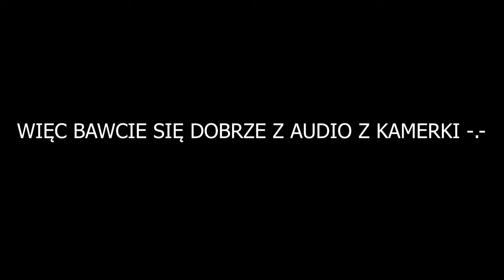ZOMBIE KROWY | Postal 2 [#12] (Apocalypse Weekend)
W końcu mamy Zombiaki.. GŁUPIA PIERDOŁO

❤️- Polski gameplay Postal 2❤️
❤️- Zagrajmy w Postal 2 ❤️
❤️- Let's play Postal 2❤️
❤️- Gameplay Postal 2❤️
❤️- Postal 2 gameplay PL❤️

💬Title: ZOMBIE KROWY | Postal 2 [#12] (Apocalypse Weekend)💬